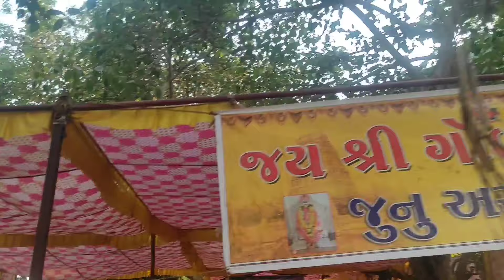GOLIGADH MELA 2024 || Vanskui || ગોળીગઢ મેળો ||GOLIGADH BAPA TEMPLE